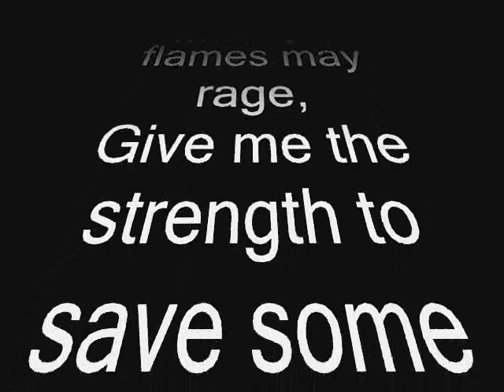Calmar Fire & Rescue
The guys and gals of CFR